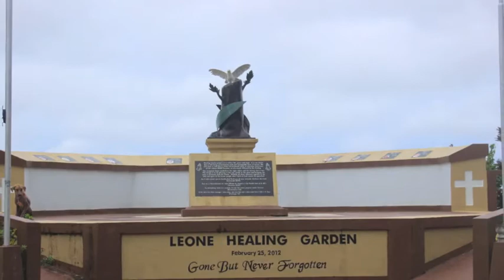Tom Rooney - Words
An original rock song, filmed on location in American Samoa